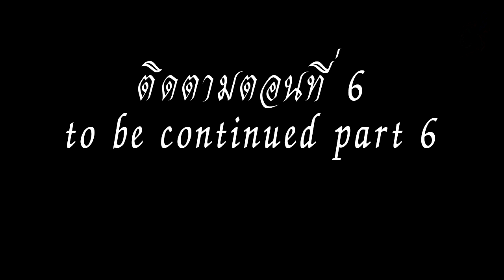| สอนลายไทยสวยๆ วาดง่าย | ลายเครื่อเถาว์ ตัดเส้น ลงสี ตอนที่ 5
How to draw and paint to Thai lined pattern No.14 Part 5

Thailand Thailand striped pattern # 14 written by INK Episode 5 crosses the same.

ลายไทย การเขียนลายไทย 14-ลงสี ตัดเส้น ตอนที่ 5-ตัดเส้นผู้กัน

►►support.
Kuanporn Tiradechapob
Kasikorn Bank, Central Salaya Branch
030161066